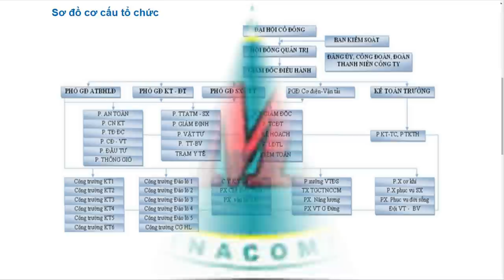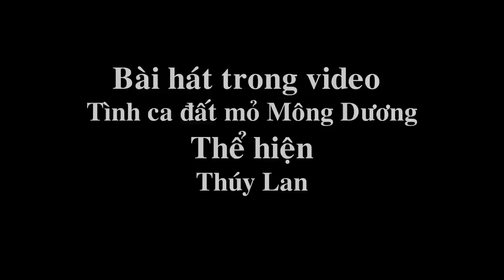【Clip】Gieng Dung - The vicissitudes of the coal branch history in Mong Duong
Phóng sự của lớp 11A1--Trường THPT Mông Dương
【PLEASE READ】
This Video is about the history of the locality where we live.
Organization of production
+ Ngô Thuỵ Anh
+ Nguyễn Thanh Hải
The script
+ Ngô Thuỵ Anh
Film
+ Nguyễn Thị Thu Hiền
+ Nguyễn Thanh Hải
+ Phạm Tùng Lâm (Priest Music)
+ Hoàng Văn Tuấn
+ Ngô Thuỵ Anh
Technical
+ Nguyễn Thanh Hải
+ Phạm Tùng Lâm